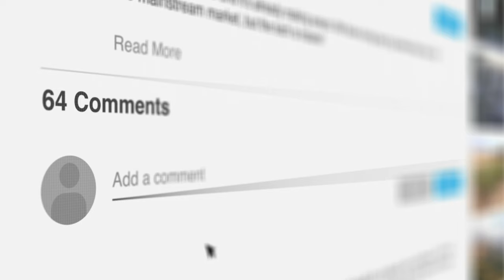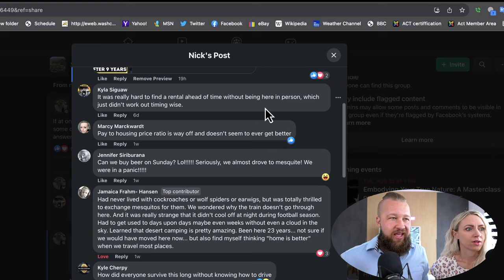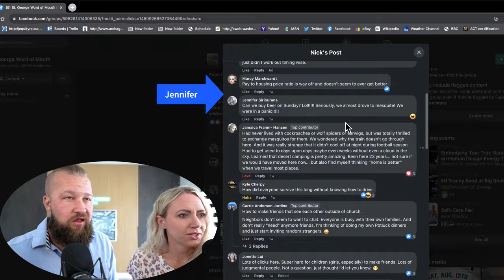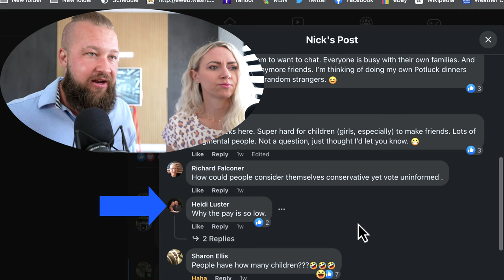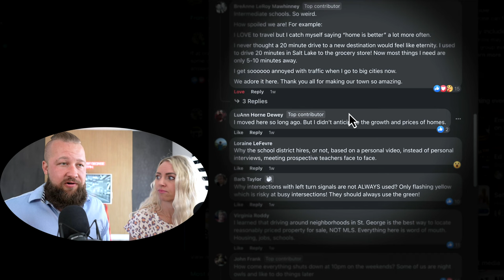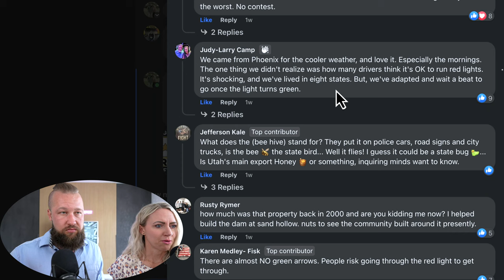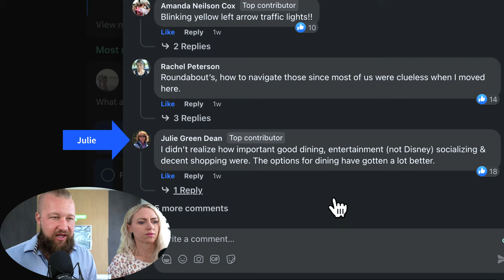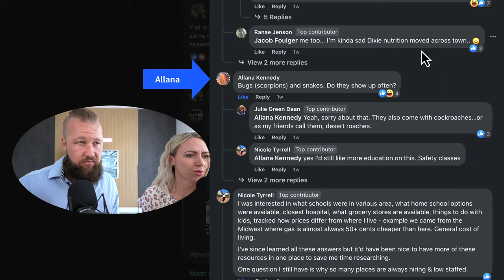Moving to St George Utah top 5 frequently asked questions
Moving to St George Utah - Top 5 Frequently Asked Questions. This is the BEST video answering the question, Should I Move to Saint George Utah? Find out the pros and cons and the answers to so many questions people have before Living in St George, Utah!

Chapters:
00:00 Nick & Michon
01:40 5 things you need to know
02:40 St George rental housing
04:29 Low-income and high home prices
05:53 Making a living in St George
06:42 St George liquor laws
07:24 Pests, weather, outdoors
10:57 Low-paying jobs in St George
11:52 Families with lots of children
14:07 No late-night venues in St George
14:56 Roundabouts in St George
15:28 Complicated utah street addresses
16:23 Terrible St George drivers
17:36 Cooler weather compared to AZ
18:41 Places to get a drink in St George
19:58 Fine Dining and Shopping
23:06 Bugs and Pest Control
24:17 Call Us